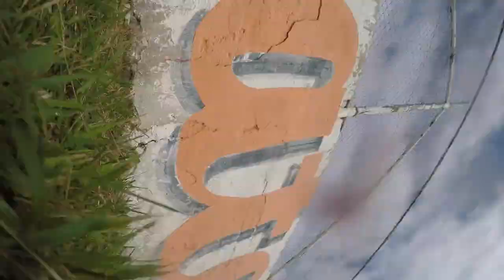Entrenamiento de Arqueros - Intermitente Específico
Sesión de Entrenamiento apuntada a la mejora aerobica del arquero, con movimientos y finalización específica.

Arqueros de Asociación Deportiva Berazategui (ADB)
- Adrian Leguizamón.
- Facundo Collazo.
- Nahuel Villalba.
- Agustín Romegiali.